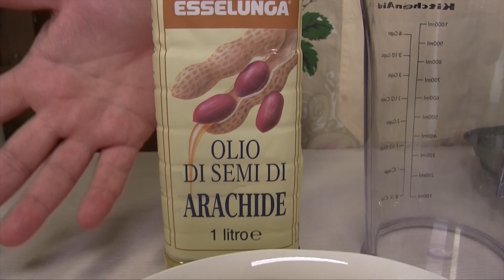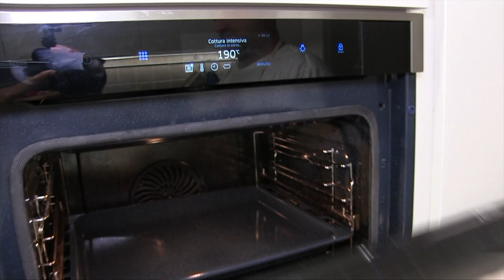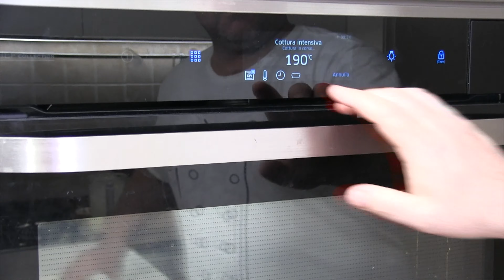Yorkshire Pudding Receta Tradicional Inglesa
INGREDIENTES:
4 huevos enteros medianos
20 gramos de azucar
200 gramos de harina 00
200 ml de leche
aceite de cacahuete o girasol con alto contenido de ácido oleico, según sea necesario.

❤ NUEVO VÍDEOS? todas la semana